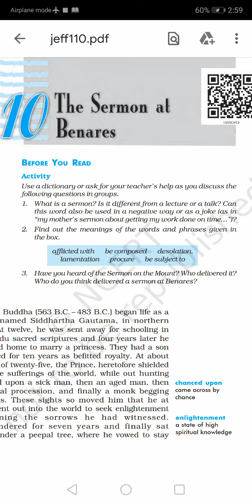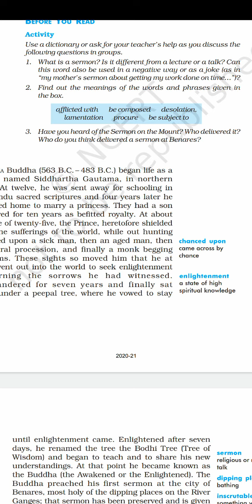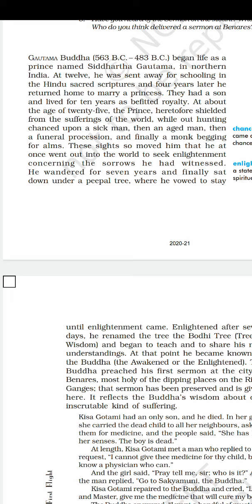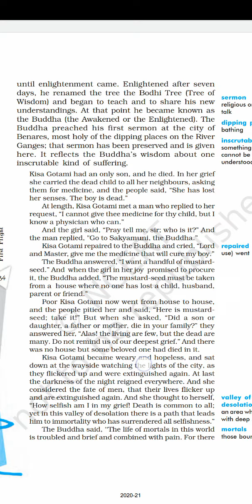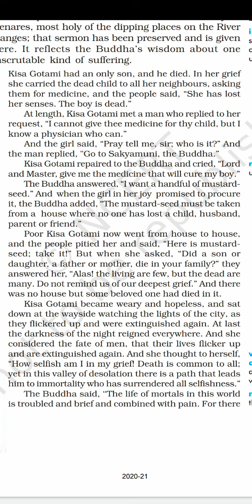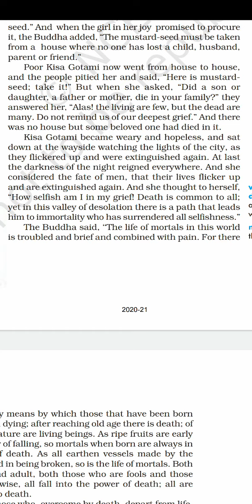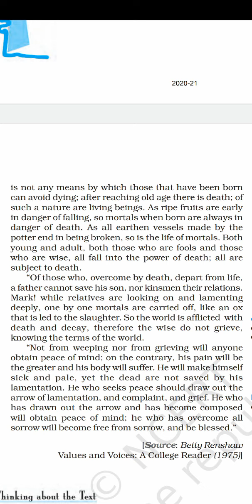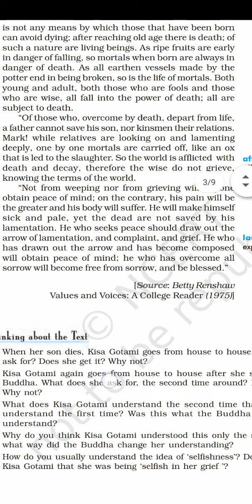THE SERMON AT BENARES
FROM FIRST FLIGHT,CLASS 10TH,CBSE BOARD